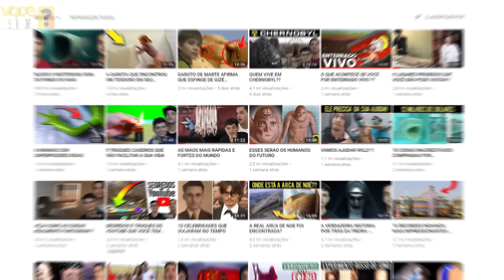DRONES QUE FILMARAM O QUE NÃO DEVERIAM !!